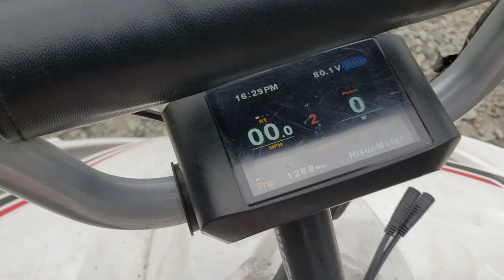World's Fastest Razor QUAD (PART 2)